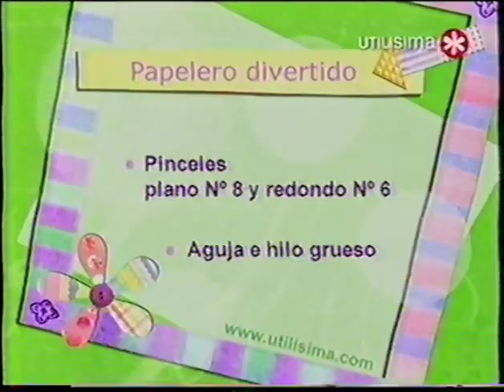Hágalo simple - papelero divertido con foammy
Rocio Vargas hace un lindo papelero divertido con foammy, no tengo derecho sobre el vídeo